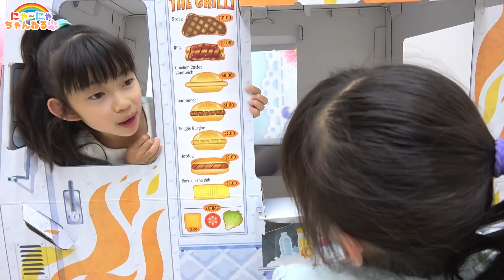ハンバーガー屋さん★ごっこ★フードトラックのお店屋さん★ロッテリア★にゃーにゃちゃんねるnya-nya channel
フードトラックでハンバーガー屋さんごっこ★ロッテリア

着てくれると嬉しいです♥

ガチャガチャ・スクイーズ・ダンボール工作・なりきりごっこ・アンパンマン・妖怪ウォッチ・メルちゃん・みいつけた！・はなかっぱ・ぼんぼんりぼん・ディズニー・ぐでたま・食玩・知育菓子・日常・お出かけなどの動画を紹介しています♪

ドラえもん星野源MUSIC VIDEO★フル★にゃーにゃちゃんねるバージョン★にゃーにゃちゃんねるnya-nya channel

警察vsメイド★警察なりきりごっこ★ゲームごっこ★にゃーにゃちゃんねるnya-nya channel

アイス屋さんごっこ★マザーガーデン カラフルアイスクリーム★にゃーにゃちゃんねるnya-nya channel

にゃーにゃレストランへようこそ！★おままごと★お店屋さんごっこ★にゃーにゃちゃんねるnya-nya channel

警察なりきりごっこ★いたずら透明人間はどこ？★にゃーにゃちゃんねるnya-nya channel

にゃーにゃ歯科へようこそ！★ねんどで歯医者さんごっこ★にゃーにゃちゃんねるnya-nya channel

ドライブスルーでハッピーセットアイカツを買いに行くよ★McDonald's Drive-Thruダンボールお店屋さん★にゃーにゃちゃんねるnya-nya channel

博士なりきりごっこ★ジューシードロップポップ実験してみよう★にゃーにゃちゃんねるnya-nya channel

ドッキリ★リアル！ダンボール 猫のいたずらBANK★ダンボール工作★Cat's prank bank★にゃーにゃちゃんねるnya-nya channel

ダンボールハウス★お店屋さんごっこ★おえかきおみせやさん★にゃーにゃちゃんねるnya-nya channel

【逃げ恥】恋ダンス ロングバージョン★フルver.にゃーにゃちゃんねるnya-nya channel

ガムボールマシン ガムガチャクラッシック★にゃーにゃちゃんねるnya-nya channel